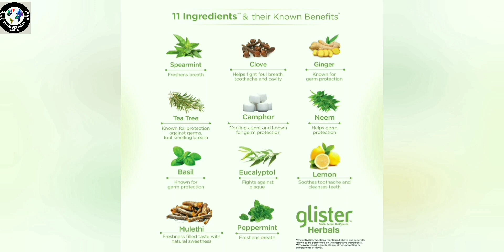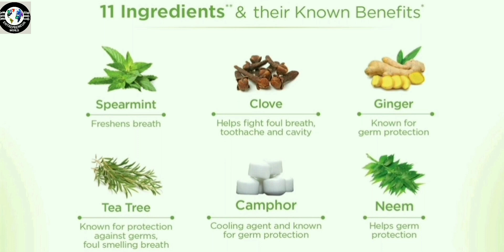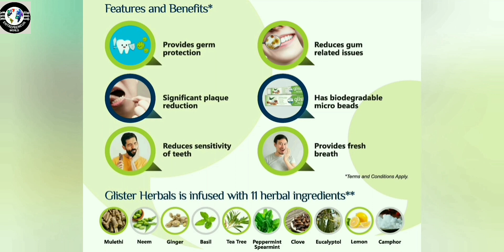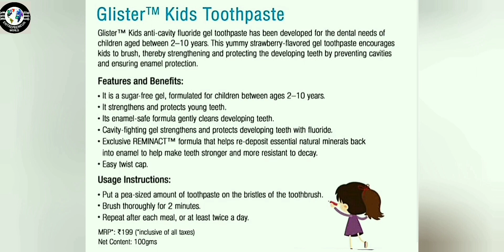Amway Glister Range Full Review in Bengali | দাঁতের সব সমস্যার সমাধান | Ingredients, Size, Price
In this presentation i discuss about Amway Glister full range in Bengali. You get Glister multi-action toothpaste, glister herbal toothpaste, Glister advance toothbrush, Glister essential kit, kid's Glister all this products full information in this video.
If you have any quarry or want to get these products or want to join in Amway business (free of cost) then you can also contact me at my whatsapp number
  I also attached my others Bengali videos link of amway products & Amway business development video 👇